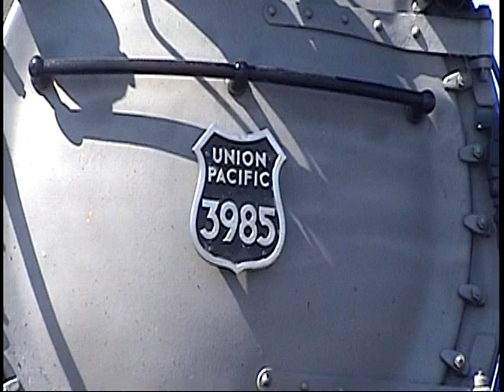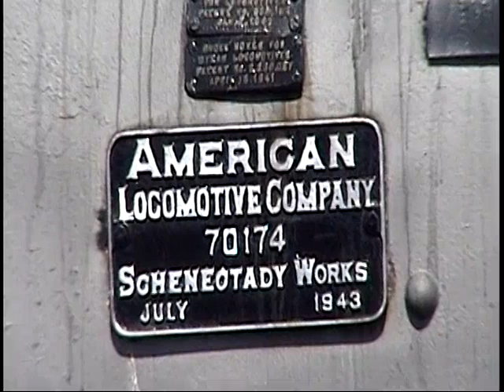UP 3985's 2010 St. Louis Visit (FULL SCREEN)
The Widescreen version of this presentation is a much better quality. click the link on the video for the widescreen ersion...

The video was shot in 16:9 Widescreen, so the image is stretched top to bottom, Will be replaced tonight!

The worlds Largest operating Steam Locomotive, UP 3985 breaks the trend of UP Steam avoiding St. Louis in October of 2010. The last visit of the Challenger was in January 2003! A Full 8 years has eclipsed since an Operating steam locomotive has visited St. Louis

In the opening scene, we catch 3985 Storming passed Leffingwell Ave in Kirkwood, MO. Then we view, or TRY to view as inconsiderate people kept getting in the way, the servicing of the 3985 in Downtown St. Louis.

Video by Jim Tiroch (c)2010 Tiroch Videos